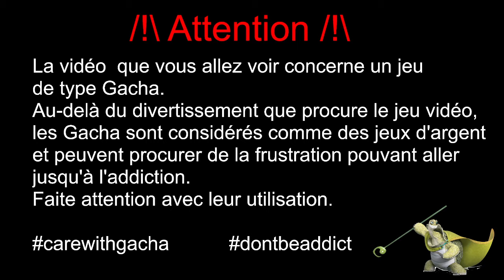[FF7 EC] News : Partie 2 event été / Rerun ancien costume d'été / Frenzy battle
On part faire le tour des nouveautés avec la partie 2 de l'event d'été, une bannière avec les anciens costumes d'été et le frenzy battle.

0:00 | Disclaimer
0:02 | Intro
0:21 | Frenzy Battle
2:05 | Partie 2 event été
5:20 | Avis : Rerun des anciens costumes d'été
12:45 | Conclusion